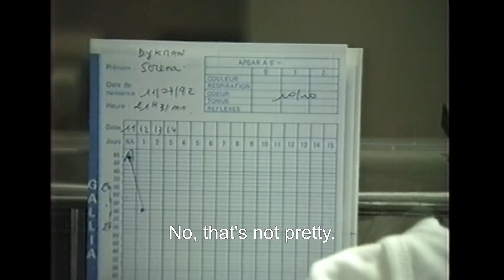NANA {Trailer II} - Auschwitz survivor, Dr. Mengele's forced translator and activist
Full film premiering on Thursday January 27, 2022

Maryla Michalowski-Dyamant, born in Poland, survived Ravensbruck, Malchow, and Auschwitz, where she was the forced translator of the “Angel of Death”, Dr. Mengele. She dedicated her post-war life to publicly speaking of her survival to the young generations, so that it would never be forgotten or repeated. Alice and Serena, her daughter and granddaughter, explore how Maryla’s fight against intolerance can continue today, in a world where survivors are disappearing, and intolerance, racism and antisemitism are on the rise.

The filmmaker retraces her grandmother’s Auschwitz survival story, and investigates how her life-long fight against intolerance can continue to be taught to the new generations, against the backdrop of current events.

Credits:

Director : Serena Dykman
Screenwriters: Serena Dykman, David Breger, Corentin Soibinet Producers: Serena Dykman, Alice Michalowski, Stephane Dykman Directors of photography: Nick Walker & Julia Elaine Mills
Editor: Corentin Soibinet
Sound design: Charles de Montebello
Motion graphic design: Alex Noble

Awards
• WINNER Leon Award for Best Documentary Film at the St. Louis International Film Festival (out of 73 films)
• WINNER Best Documentary Film at the Fargo Film Festival
• WINNER Mira Nair Award for Rising Female Filmmaker at the Harlem International Film Festival
• WINNER Silver Palm Award for Best Documentary at the Mexico International Film Festival
• WINNER Madelyn’s Choice Award at the Rocky Mountain Women’s Film Festival
• WINNER Audience Award for Favorite Documentary at the East Lansing Film Festival
• SPECIAL MENTION Audience Feature Film at Amnesty International Au Cinéma pour les Droits Humains
• WINNER Best Biography at the Palm Beach International Film Festival
• WINNER Best Documentary Pitch at the Fusion Film Festival (judges from HBO, VICE, PBS)
• WINNER Mary Lerner Human Spriti Award at the Chagrin Documentary Film Festival
• WINNER Best of Show at the Docs Without Borders Film Festival
• WINNER Matanel Foundation grant
• WINNER Fondation pour le Judaïsme Belgium grant
• WINNER Alan Lansburg Post-Production award
• WINNER Best Teaser Take Two Film Festival

Festivals, Screenings, Educational Tours & Releases

• St. Louis International Film Festival (Nov. 2016)
• Anchorage International Film Festival (Dec. 2016)
• Irvine International Film Festival (Jan. 2017)
• Amnesty International au Cinéma pour les Droits Humains (March 2017)
• Palm Beach International Film Festival (March 2017)
• Fargo Film Festival (March 2017)
• Museum of Jewish Heritage – A Living Memorial to the Holocaust (NYC- May 2017)
• Harlem International Film Festival (NYC May 2017)
• Lower East Side Film Festival (NYC June 2017)
• Film Society of Summit (NJ Sept. 2017)
• JCC Staten Island (NYC Sept. 2017)
• Selections + Selections (Brooklyn Sept. 2017)
• JCC Manahttan (Sept. 2017)
• Miami Jewish Film Festival Screening the Holocaust Series Opening Film (Oct. 2017)
• Chagrin Falls Documentary Film Festival (OH, Oct. 2017)
• Bushwick Film Festival (Oct. 2017)
• Auschwitz-Birkenau Museum Memorial (Poland, November 2017)
• Rocky Mountain Women’s Film Festival (with at risk students educational programme, Colorado November 2017)
• East Lansing Film Festival (Nov. 2017)
• European Commission on Combatting Antisemitism and European Jewish Congress (Brussels, Holocaust Remembrance Day 2018) with First Vice President
of the European Commission Frans Timmermans, Simon Schama, Serena Dykman, moderated by Gilian Merron, Chief Executive of the Board of Deputies of
British Jews.
• JW3 (London, Holocaust Remembrance Day 2018)
• George Washington University with Faye Moskowitz (Washington D.C. April 2018)
• Classrooms Without Borders (PA, April 2018) (educational speaking tour in Pittsburgh)
• Nickel Independent Film Festival (Newfoundland Canada, April 2018)
• Theatrical release in NYC, opening on April 13, 2018
• Released on HOT8 Television in Israel (from April 2018)
• JCC Krakow (Krakow, Poland, May 2018)
• Bedzin screening (Bedzin, Poland May 2018)
• Mémorial de la Shoah (Paris, May 2018)
• FED (NYC, June 2018)
• Winninpeg Jewish Film Festival spotlight film (Canada, June 2018)
• She4She (NYC, June 2018)
• Released on DVD and iTunes by First Run Features (September 2018)
• Jewish Holocaust Center (Melbourne, Australia, September 2018)
• Yale University (New Haven, October 2018)
• Illinois Holocaust Museum & Education Center (October 2018)
• Park East Synagogue (NYC, November 2018)
• Circle Cinema Special screening, (Tusla, OK, December 2018)
• Sydney Jewish Museum (Sydney, Australia January 2019)
 • Denver Jewish Film Festival (Colorado, February 2019)
(Brussels, Belgium November 2019)